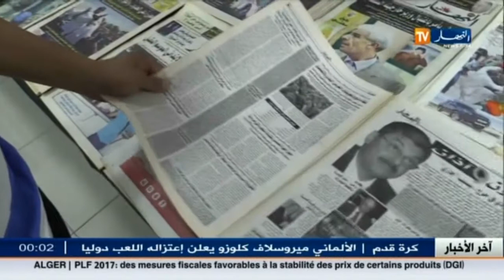إعلام: جريدة النهار الجديد تحيي الذكرى التاسعة لتأسيسها